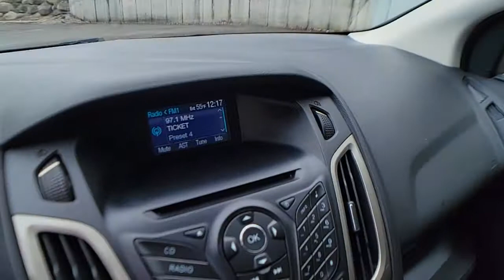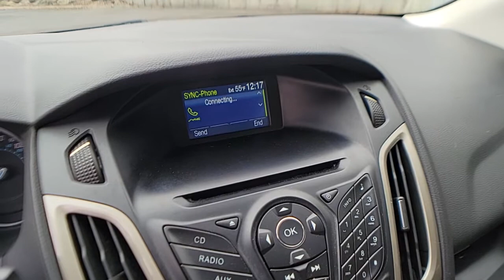2012 Ford Focus Clarkston, Waterford, Lake Orion, Grand Blanc, Highland, MI BP4122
Black Used 2012 Ford Focus available in Clarkston, Michigan at Bowman Auto Center. Servicing the Waterford, Lake Orion, Grand Blanc, Highland, MI area.

Black 2012 Ford Focus SEL 4D Sedan FWD 2.0L 4-Cylinder DGI Flex Fuel DOHC 6-Speed Automatic with Select-ShiftbrOdometer is 7757 miles below market average! 27/37 City/Highway MPGbrAwards:br  * Car and Driver 10 Best Cars   * 2012 IIHS Top Safety Pick   * 2012 KBB.com Top 10 Coolest New Cars Under $18,000   * 2012 KBB.com Top 10 Road Trip Cars   * 2012 KBB.com Brand Image AwardsbrCar and Driver, January 2017.brAt Bowman Auto Group we provide One Great Experience and are proud to offer Transparent Pricing! Proudly serving: Oakland County, Clarkston, Bloomfield Hills, Flint, Waterford, Holly, Whitelake, Lake Orion and Detroit. Reviews:br  * * Choice of sedan or hatchback * Choice of traditional gasoline engine or all-electric Focus EV * Fuel efficiency up to 39 mpg * Offers some amenities and safety features * Surprisingly robust tech features like in-car Wi-Fi available Source: KBB.combr  * Nimble handling; refined and quiet ride; stylish and well-made interior; lively engine; abundant list of upscale and high-tech options. Source: Edmunds